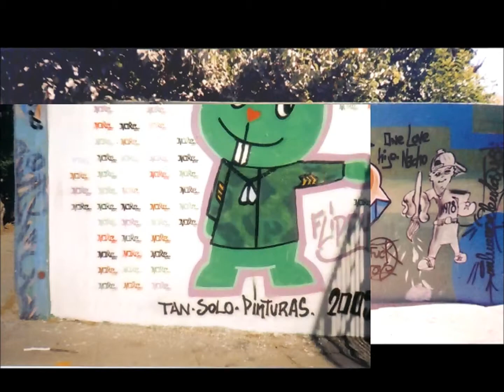grafos de more 1978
grafittis 1978